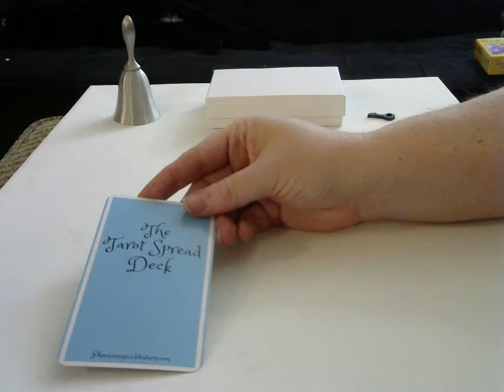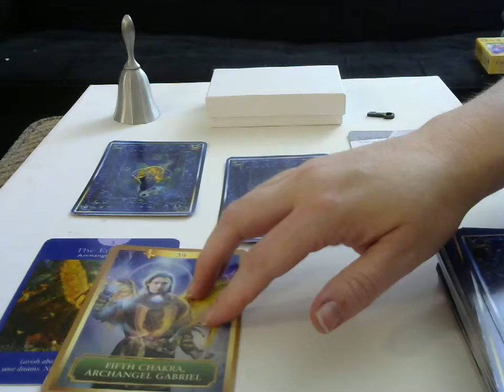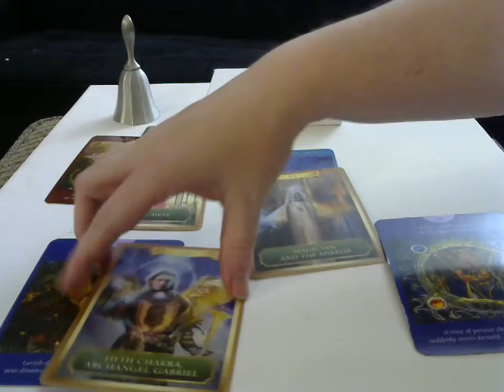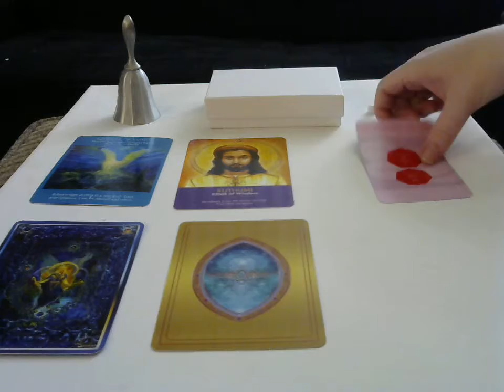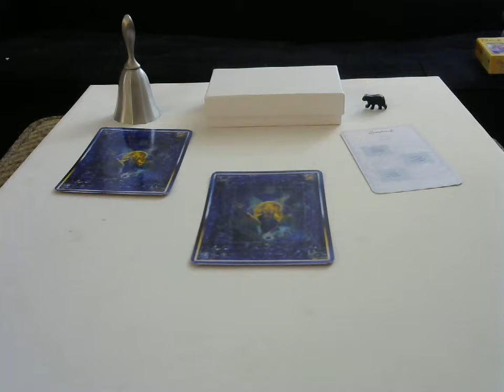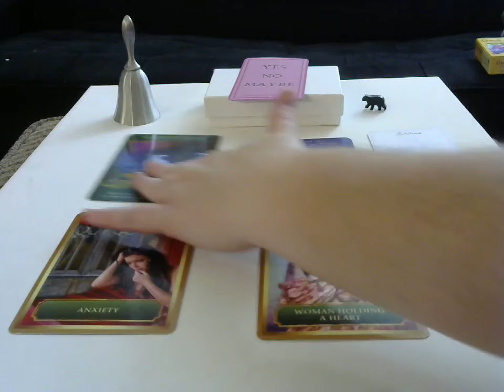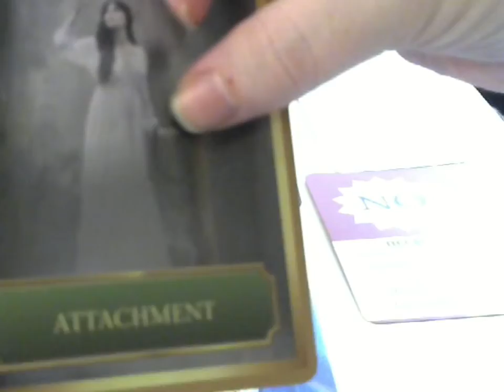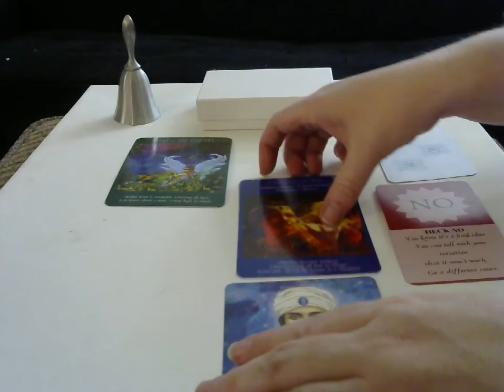One of a Kind Tarot Spreads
All new readings for 2022! Charm readings newly designed! This one of a kind deck is a deck that provides the reader with ready made spreads! You choose the card and that card is the spread you get read!

YES/NO/MAYBE ORACLE-
BY: Phoenix Magic Adventures

THE WISDOM OF MARY MAGDALENE
BY: Sharon Hooper

THE ORIGINAL ANGEL CARDS
BY: Kathy Tyler and Joy Drake

I’m Sarah Love. Welcome to Phoenix Magic Adventures. I'm an empath,  intuitive who wants to help the world. Studying human behavior for 6 years I have been led to help people gain clarity.